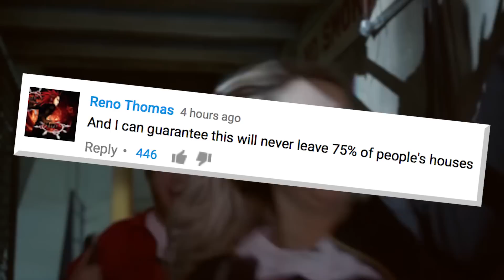Nintendo Switch VS PS4?! | What's Trending Now!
How does the newly announced Nintendo Switch match up against PS4?

Alex Farnham: @Alex_Farnham